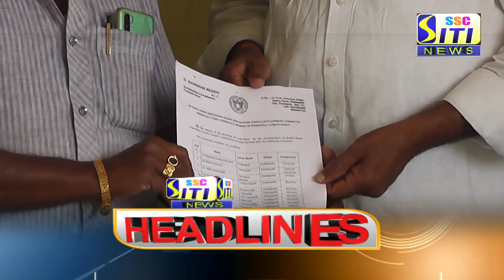SITI CHANNEL HEADLINES PEDDAPALLI 04-04-2021